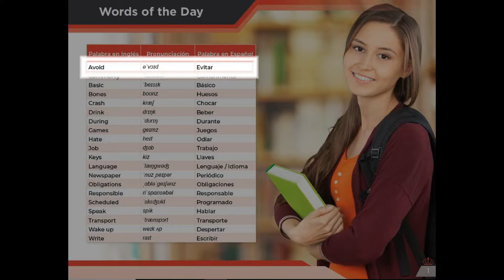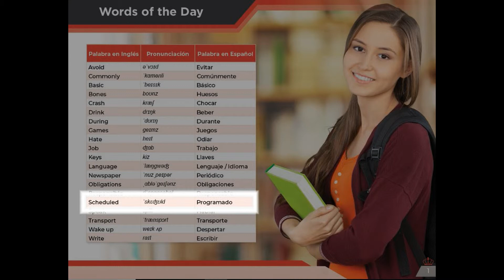Words of the day 20 - I25